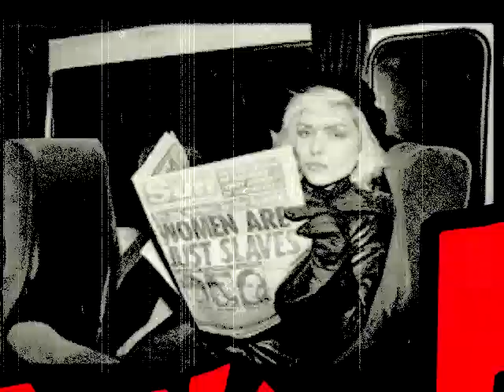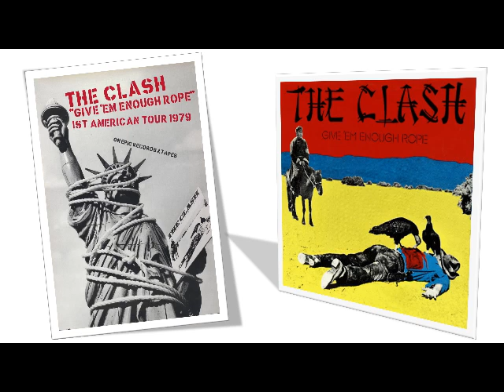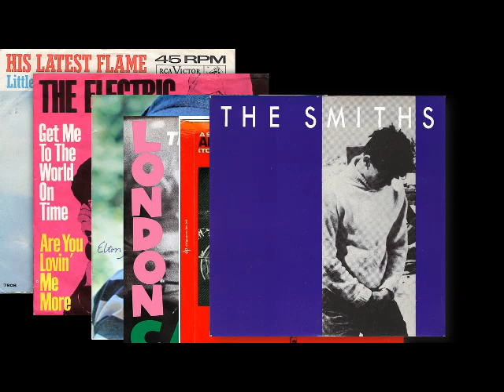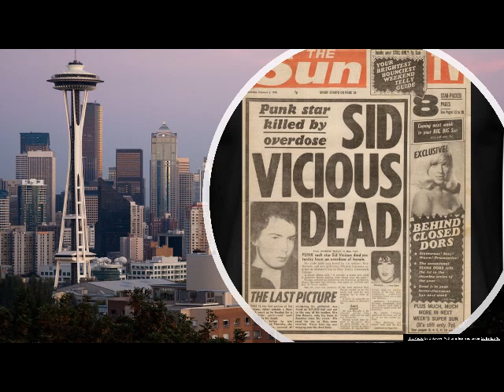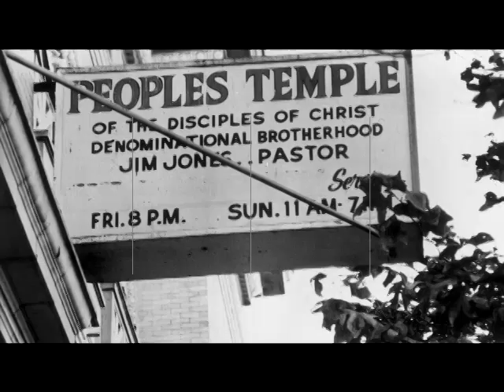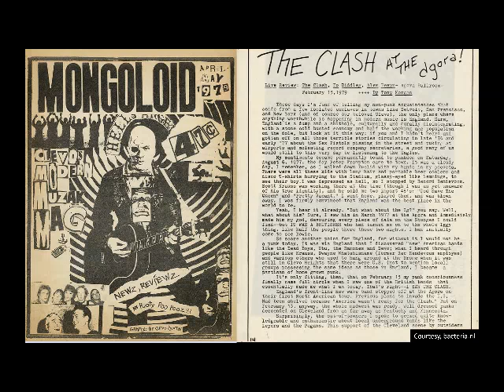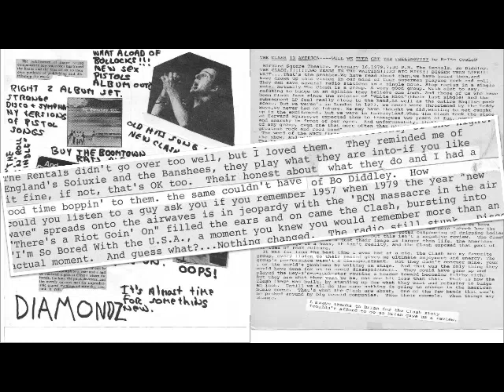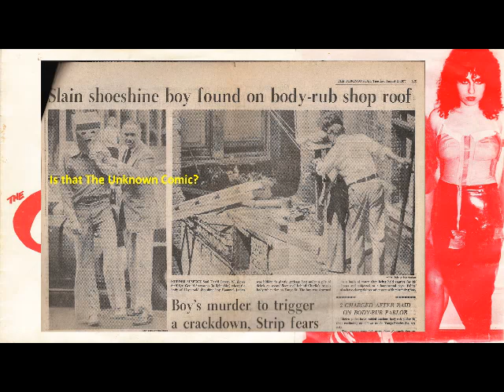This Month In Punk Rock History...The Clash on their First US Tour. How the Clash Conquered the USA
In 1979 the Clash did what The Damned and The Sex Pistols failed to do. And that is conquer The U.S.A.!!!

Join Brendan McCabe on the wild tale that is the Clash's first us tour

All this and Bo Diddly?